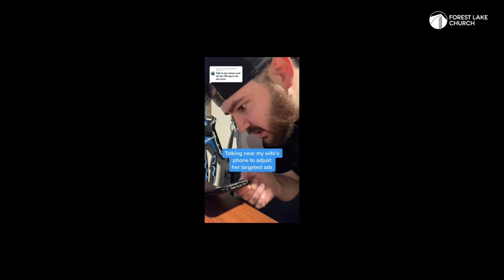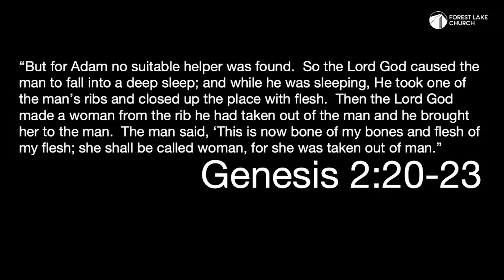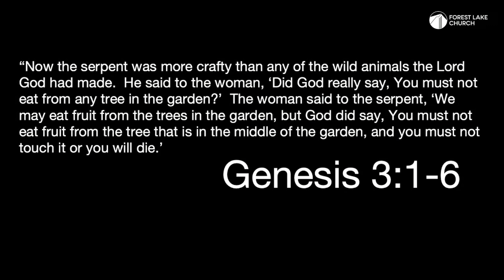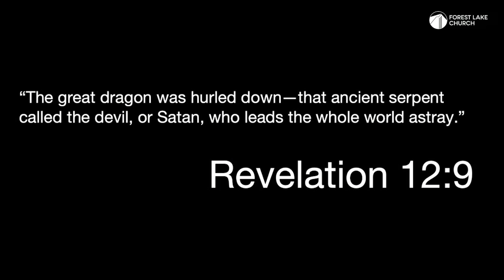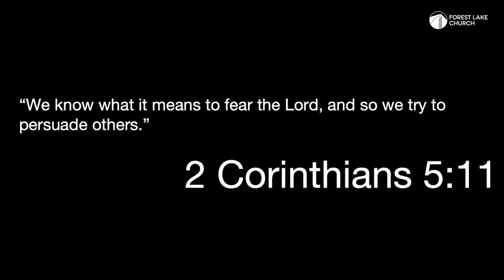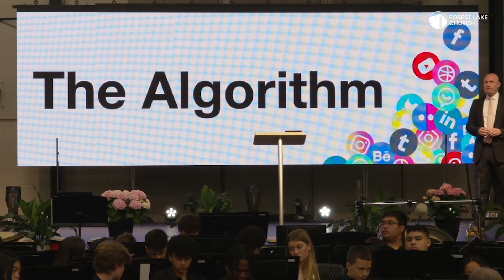The Algorithm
Unless you are influencing the world for the kingdom of heaven, than the world is probably influencing you.